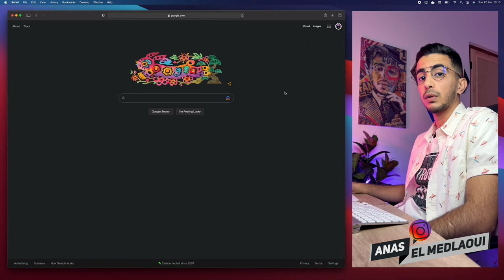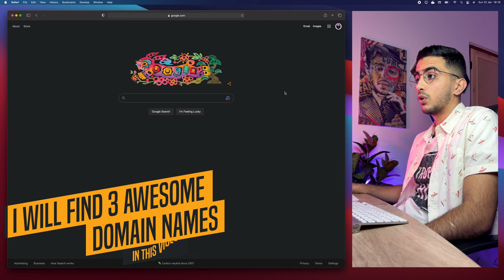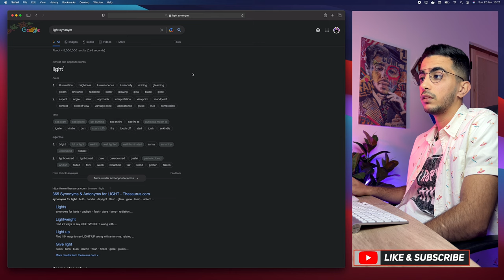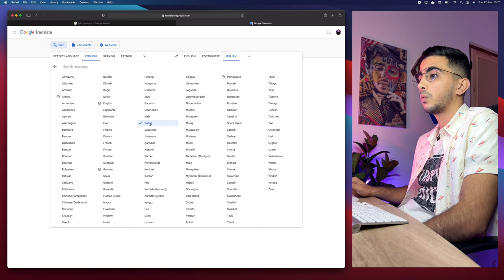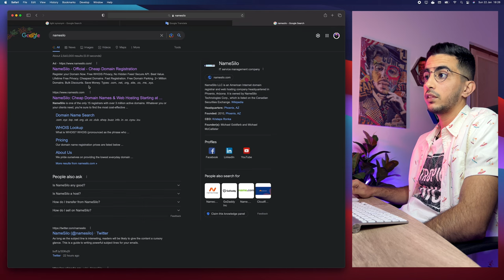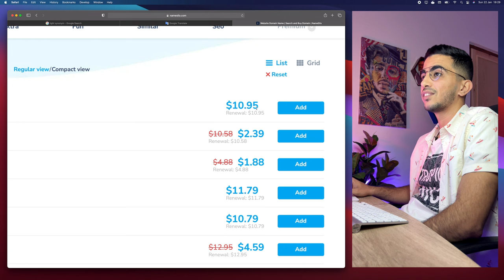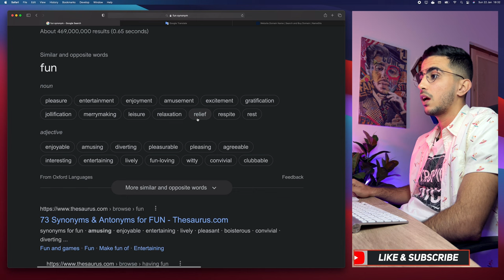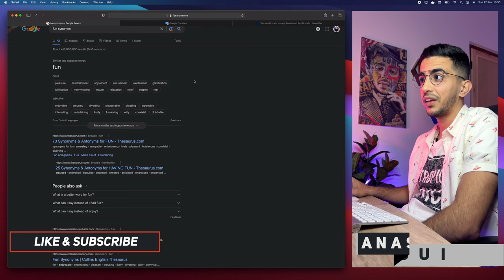How To Find Short One Word Domain Name For Your Business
In this video i'll show you how to find short unique one word .com domain name for your business easily without using those generators that generate a random word that doesn't mean anything or hiring a specialist.
Are you starting a business and looking for the perfect short .com domain name to represent your brand ? Look no further! Finding a unique, memorable, and catchy domain name can be an exciting process that helps make your online presence stand out and making your business look more legit and trustworthy.
The key is to think outside of the box when it comes to finding one word domain names, start by brainstorming words or phrases associated with what you do or sell – these could include product names, services offered, company values/mission statements etc.
Then translating them into a different language and you will get a lot of awesome short words that actually means something to your business and most importantly its available as .com to register on any domain registration service.

About me:
My name is Anas El Medlaoui and i have been around digitally for 8 years making Websites, Mobile Applications, Social Media Promotions, E-commerce etc...
And i have accumulated some experience in multiple fields over the years jumping from project to project (Which wasn't a good idea), I started this Youtube channel after a year of hesitation to share my knowledge and experience with people that are willing to succeed online with the theory of knowledge for everyone.